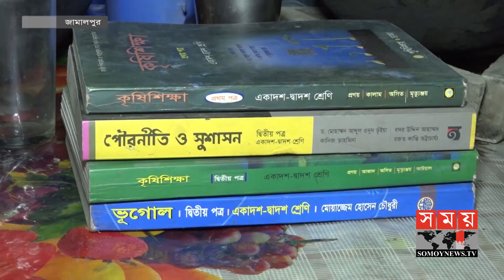করোনা ও বন্যায় অনিশ্চিত সব পরীক্ষা ! | Exam | Jamalpur News | Somoy TV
Corona and floods have wreaked havoc on the education system. All educational institutions closed for the last four months. All tests uncertain. The poorest marginal HSC students have suffered the most. Unemployed on the one hand and flood waters on the other.